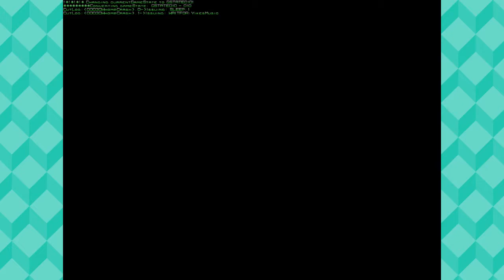Harry Potter and the Chamber of Secrets (100%) - Episode 1: "Chamber Pot of Secretions"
The boy who lived, come to jank.

Harry Potter and the Chamber of Secrets gameplay walkthrough on the PC!

Release Date: November 14, 2002 (PC)
Developer: KnowWonder, EA, Amaze
Publisher: EA Games